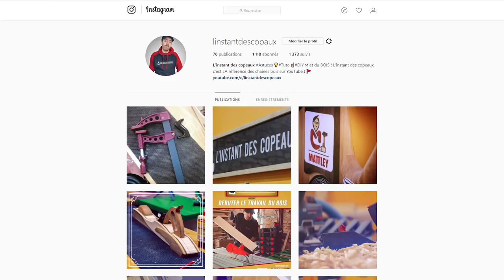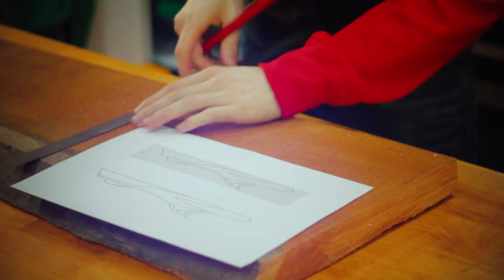[ UN RABOT AU DESIGN UNIQUE AU MONDE ! ]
Aujourd'hui, je me fabrique mon premier outil en bois ! J'ai récupéré des éléments de mon premier rabot Stanley (N°4) pour les transposer sur un outil plus grand.

J'ai passé un peu de temps pour concevoir un outil au design unique et original. Il n'a pas été facile à réaliser, mais je suis finalement plutôt satisfait du résultat. Et il fonctionne bien !

Ah ! Suite à des soucis avec mon logiciel de montage, je n'ai pas pu vous caler la voix "off" que je mets habituellement, j'espère que ça ne dérangera pas trop et que ma vidéo restera compréhensible ! :)